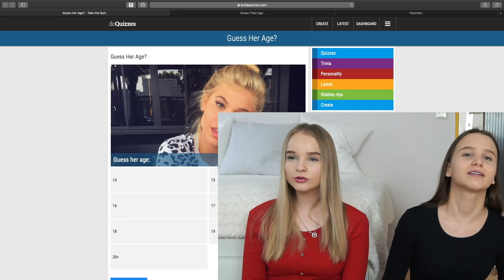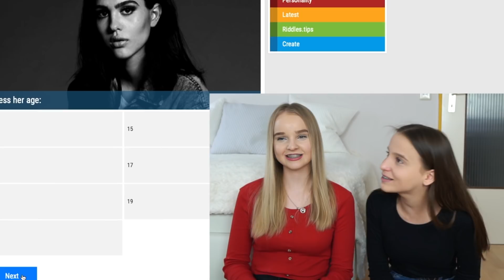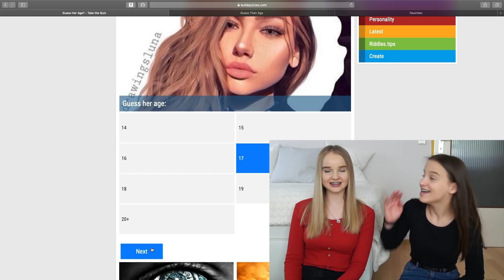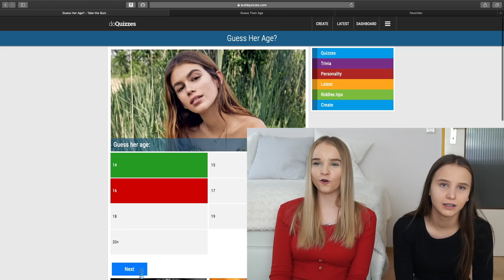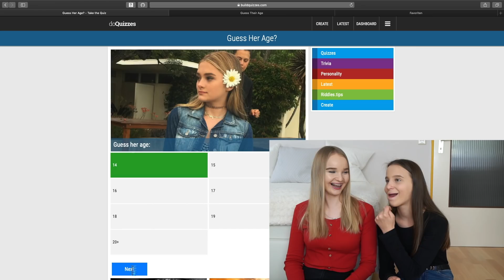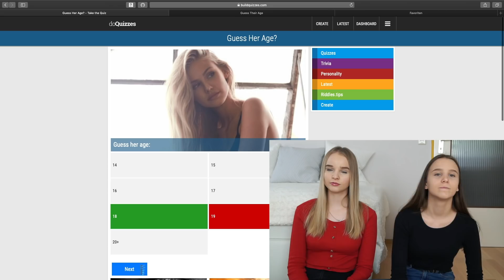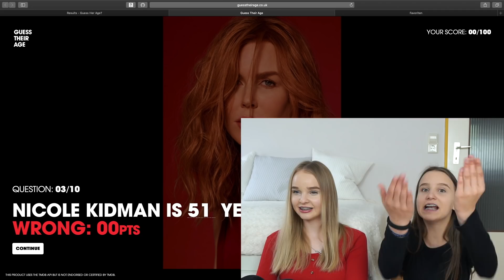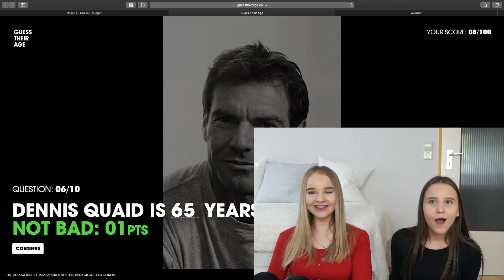ALTER ERRATEN mit meiner Schwester ! - Celina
Hey Freunde ! Heute versuchen wir das Alter zu erraten !

Hättet ihr das Alter genau wie ich geschätzt ? 😂

- Celina

Meine SocialMedia Kanäle :

(Celina)

(Inga)

Mein Equipment:

►►* Stativ Nr 2